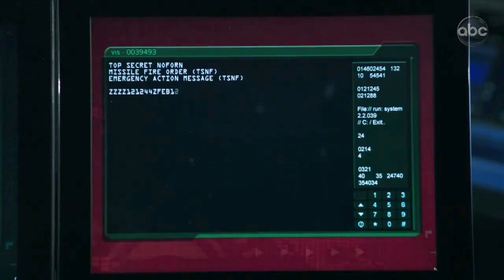Last Resort - ABC Fall 2012 Pilot Review - Just Seen It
Teresa, Leah and Rachel dive deep on this new action drama from ABC.

Starring Teresa Lo, Leah Aldridge and Rachel Appelbaum,
Directed by Sean Wright.
Edited by Stephen Krystek.
Produced by David Freedman(@ShowRunnerDave), Aaron Fink(@AaronEvanFink), Pedro Raposo and Cooper Griggs.

Synopsis:
The USS COLORADO is ordered to fire its nuclear weapons at Pakistan. But when the captain refuses to launch without confirmation, the sub is attacked as a renegade. Fleeing to a remote island, the crew seeks out refuge while trying to clear their names.

Starring  Andre Braugher, Scott Speedman and Daisy Betts.
Directed Martin Campbell and Kevin Hooks.
Created, Written and Produced by Shawn Ryan, Martin Campbell and Kevin Hooks.
WATCH US ON PBS OC SATURDAYS AT 6PM!